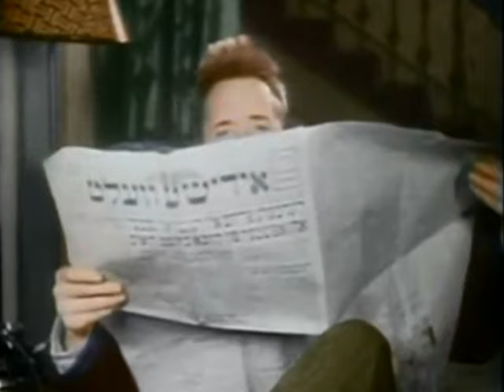O GORDO E O MAGRO ~ "DOIS BOÊMIOS DO BARULHO" DUBLADO/COLORIDO - 1930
Stan Laurel e Oliver Hardy
Filme completo